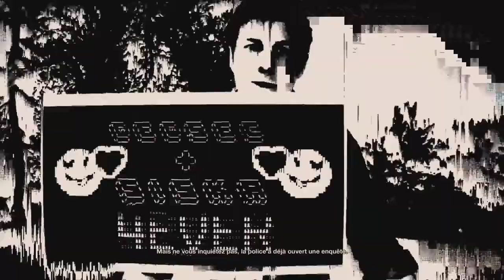🌉 ON INFILTRE UNE SECTE 📱 Watch Dogs 2 # 4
Après avoir endossé Aiden Pearce et sauvé sa famille, nous sommes de retour.
Cette fois à San Francisco, mais toujours pour la même cause...
Détruire l'empire Blume et son ctOS 2.0 !
Allons nous réussir notre mission ?
Tu le seras en avant première si tu me suis
Peace !

📬 Mon code ami Switch : SW-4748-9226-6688

Bisous !